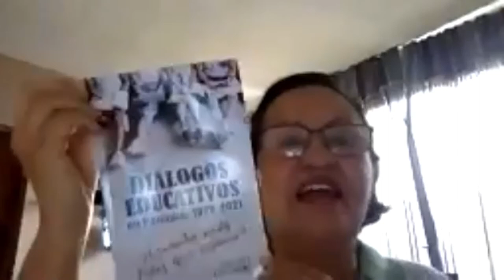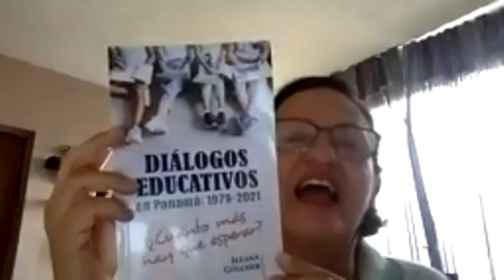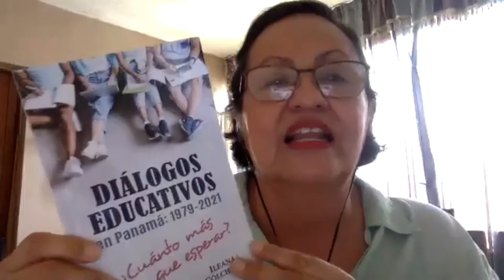Reunión Círculo de lectura Guillermo Andreve 31 de julio 2021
Coordinadora: Isolda De León Becerra

Club de lectura, reuniones comentarios de lectura, promoción de la lectura, comentario de lecturas varias, análisis de obras literaria, Isolda de León, Rose Marie Tapia, Olga Tapia, Eva Montilla.